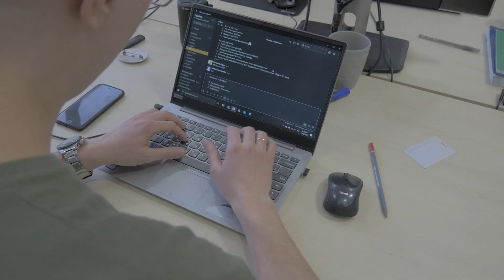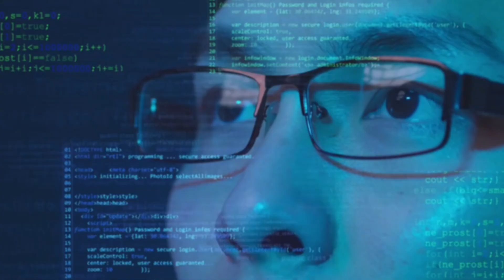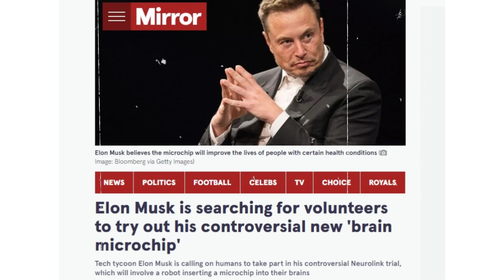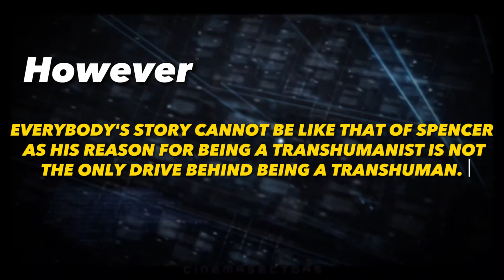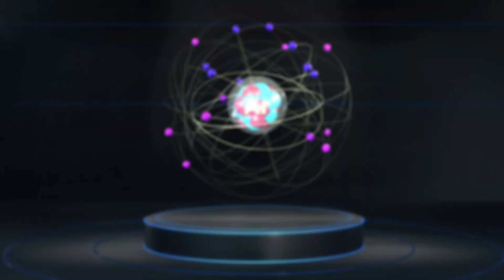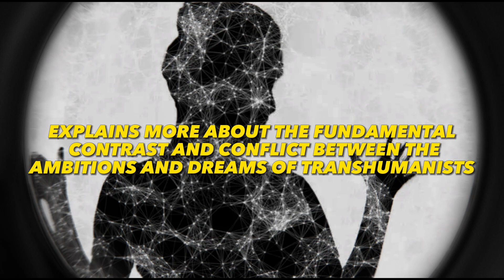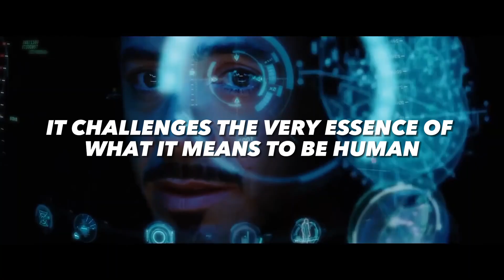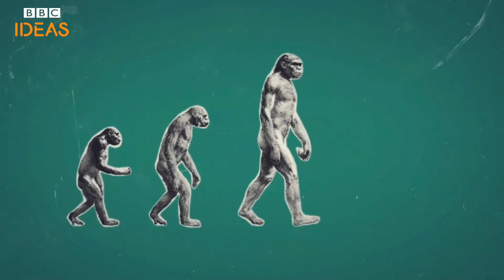Transhumanism: The New AI Religion You Can't Ignore Anymore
This video presents a compelling discourse on Transhumanism - the movement envisaging technological evolution as humanity's salvation and ultimate destiny. Journey with us through the minds of visionaries like James Clement, as we dissect the philosophy of a technologically enhanced human existence that challenges traditional paradigms of life, spirituality, and the essence of human nature.

Venture into the intricate interconnections between humans and machines, propelled by cutting-edge neurotechnology advancements from innovative entities like Synchron. As we unravel this tapestry of transformation, we shine a light on the benefits, ethical conundrums, and profound implications transhumanism heralds, navigating the blurred boundaries between organic and synthetic realms.

Dive deep into thought-provoking insights from influential philosophers like Jurgen Habermas, exploring the nuanced debates around autonomy, injustice, and the human condition in the age of transhumanism. Traverse through compelling narratives, like the extraordinary journey of individuals who have embraced technological augmentations, embodying the transhumanist vision.

Explore the potent intersections of technology, ethics, and the human experience, where pioneers, skeptics, and thinkers converge to debate, dissect, and envision a future teeming with unparalleled technological possibilities and profound existential questions.